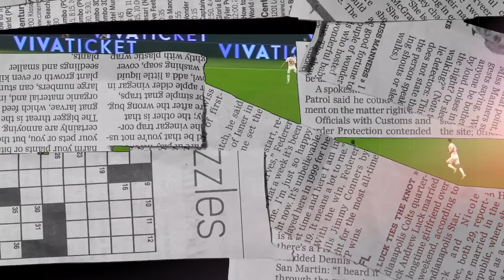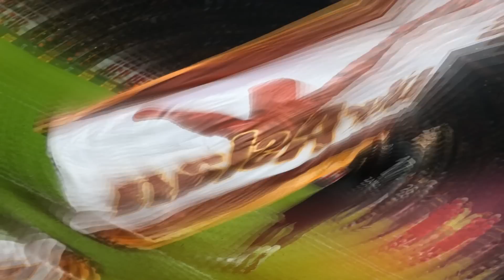Canlı Yayında Transfer Belli Oldu !! Paulo Dybala & Dembele l GALATASARAY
Galatasaray, Şampiyonlar Ligi ön eleme maçları için forvet arayışlarını hızlandırdı.
İyi seyirler...